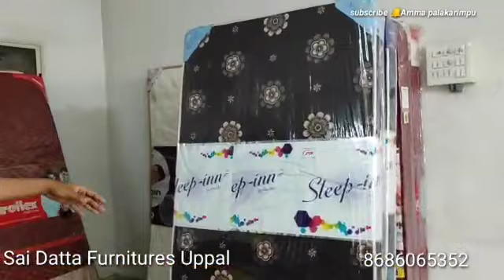Latest Model COTS(Storage & Low ) & Dressing Tables @Sai Datta Furnitures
Shop Address:

Sai Datta Furnitures,
3-139, Raghavendra Nagar Colony,
Beside: Spark Hospital,
Peerzadiguda,
Uppal, Hyderabad